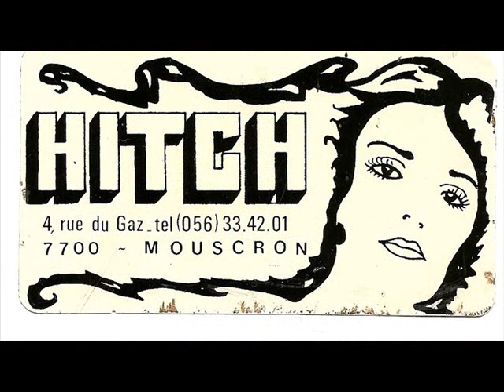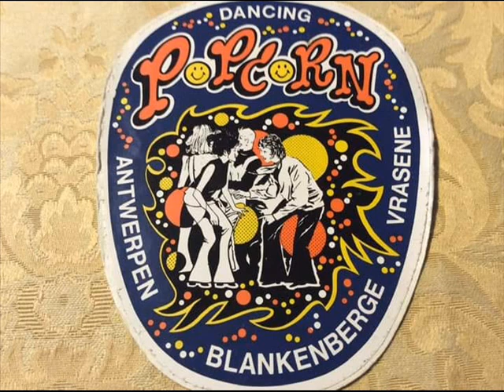Billy DeMarco & Count Dracula - Drac's Back